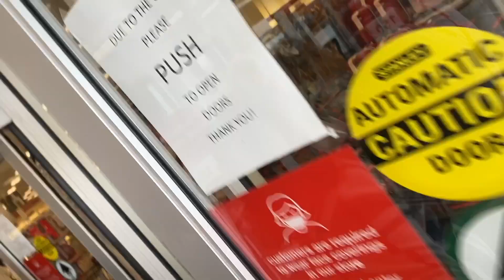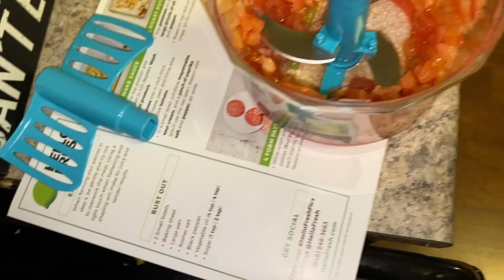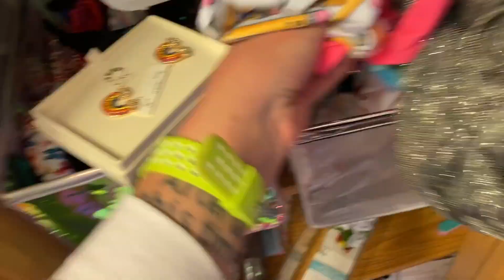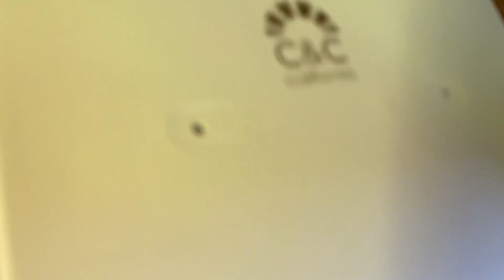Come hang with me on a typical Saturday!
★ SOCIAL ★

Classroom wishlist:

scrunchie holder (lol)
Brown dress